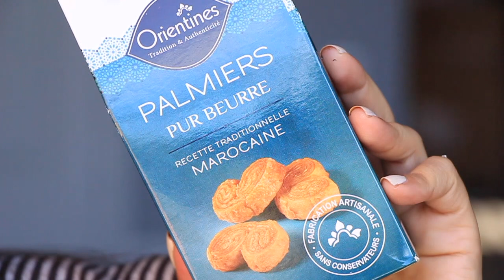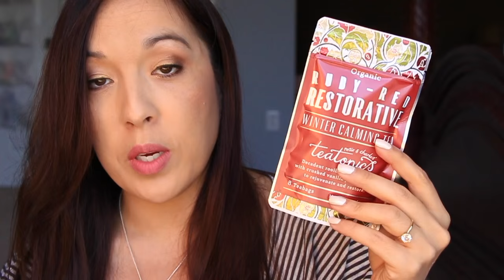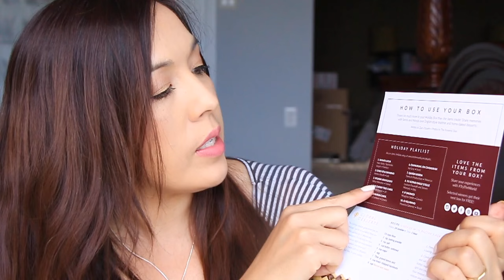Try the World Holiday Box Unboxing and Tasting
Try the World!
Holiday Box and it is full of sweet treats
EVERY 2 MONTHS, RECEIVE A BOX FROM A NEW COUNTRY
WITH 7 GOURMET PRODUCTS CURATED BY EXPERT CHEFS

I do not accept money in exchange for positive reviews. I will always give my 100% honest opinion on a product.